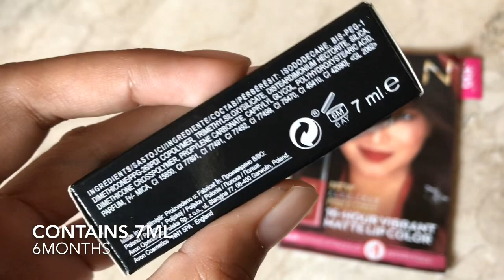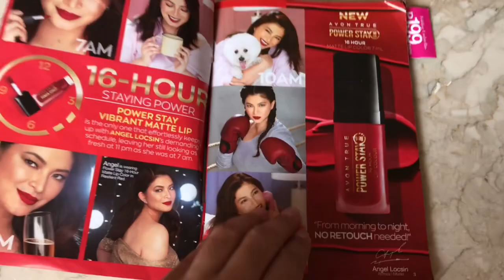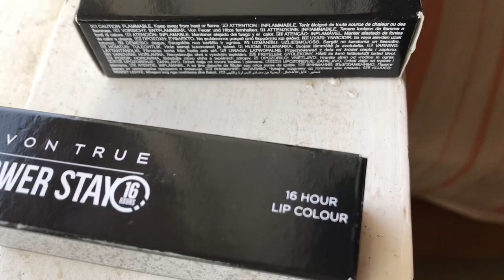16 HOUR AVON POWERSTAY BEATING THE MAYBELLINE SUPERSTAY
Swatching the new avon lip colour